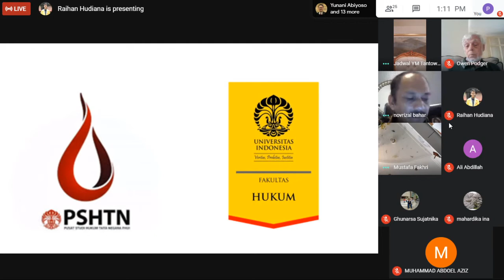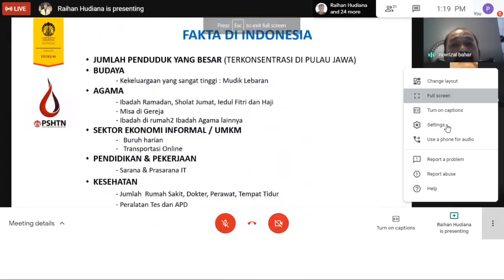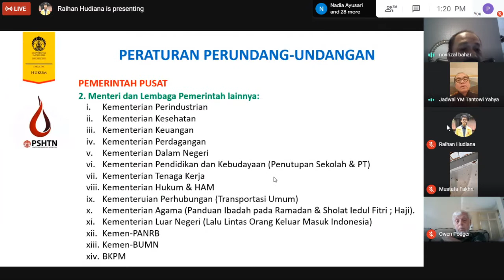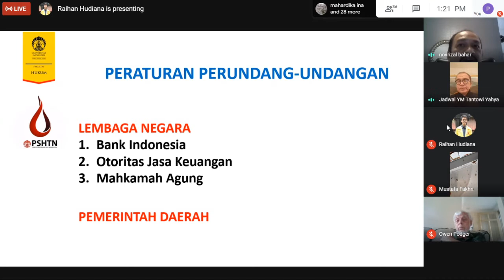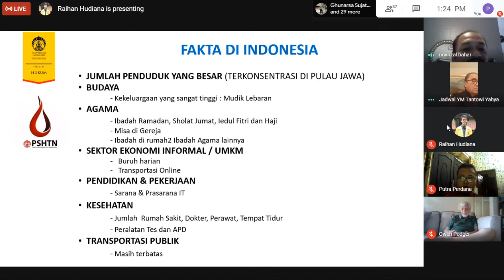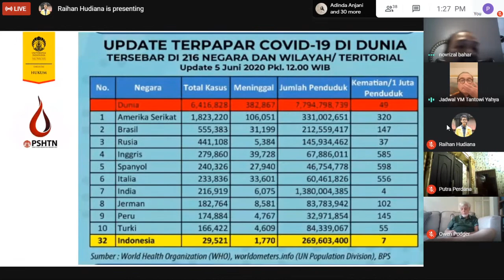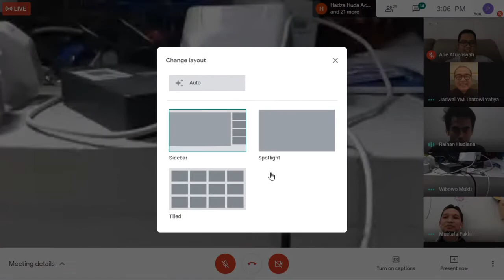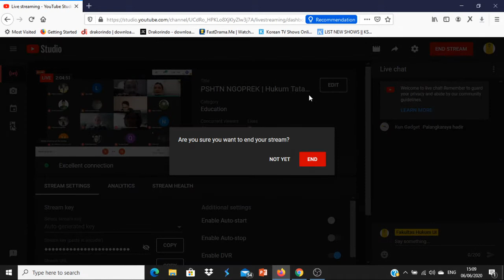PSHTN NGOPREK | Covid 19: Pembelajaran Kebijakan di Indonesia dan Selandia Baru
PSHTN NGOPREK adalah salah satu program baru dari PSHTN UI. Program ini dikemas secara santuy oleh dua org narasumber, yg salah seorangnya merupakan warga diaspora Indonesia. Demikianlah program ini pun didaulat sbg program yg akan ngobrolin peradaban dan konstitusi dunia.

Nah Ngoprek kali ini akan dibawakan oleh Mohammad Novrizal  bersama HE Tantowi Yahya. Keduanya kebetulan sama-sama alumnus TVRI. Trus tuan-puan kira² mau tau gak gimana update penanganan Covid-19, khususnya dari segi kebijakan di Indonesia dan Selandia Baru? Yuk kita obrolin bareng bersama:

Mohammad Novrizal
Dosen & Peneliti Senior PSHTN FHUI

Tantowi Yahya
Duta Besar RI untuk
Selandia Baru, Samoa dan Tonga

Pusat Studi Hukum Tata Negara
Fakultas Hukum

Universitas Indonesia

tatanegara.ui.ac.id